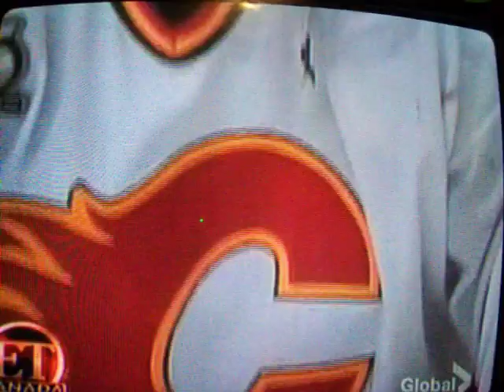Dion Phaneuf on ET: Canada Oct 3rd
dion takes us on a tour through his home on ET: Canada on the 2nd episode of Hockey Hunks Week